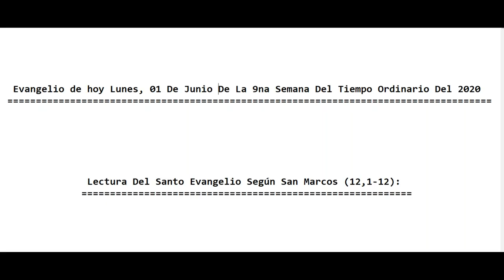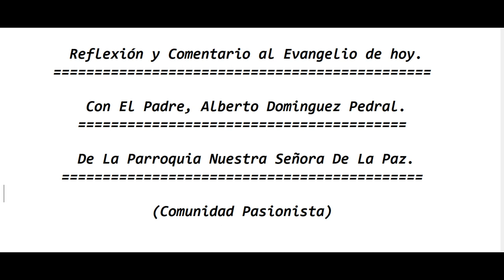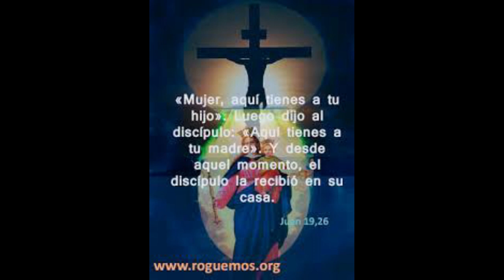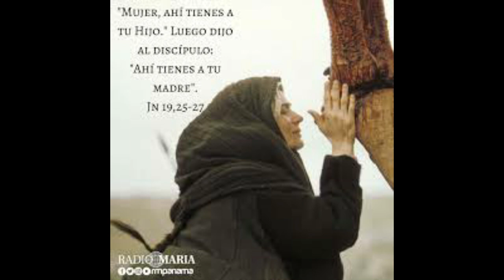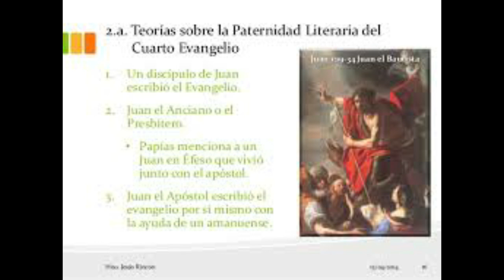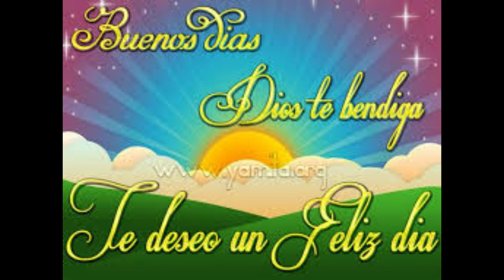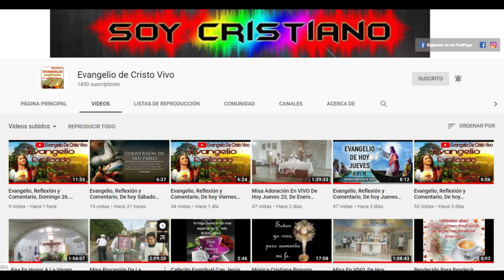Evangelio De hoy Lunes, 01 De Junio 9ª Semana Del Tiempo Ordinario, 2020. P. Alberto Dominguez(C.P).